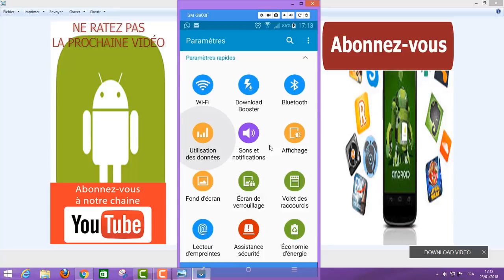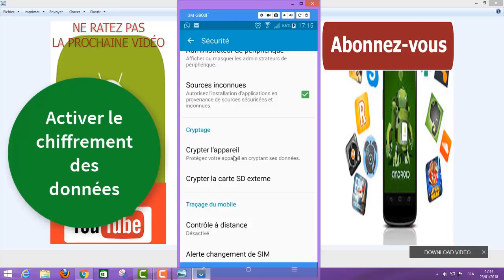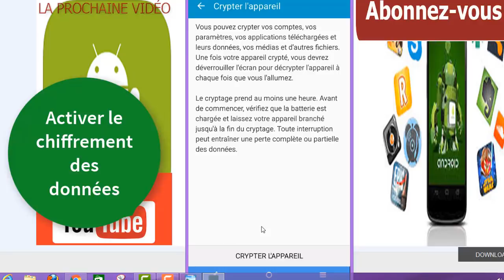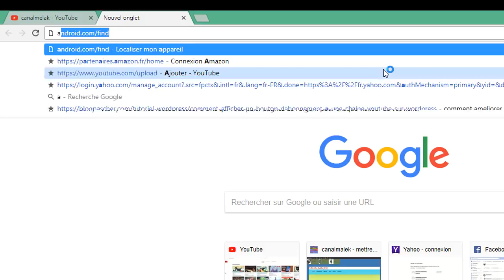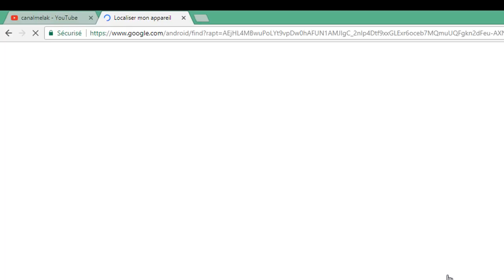voilà comment barrer l’accès à votre téléphone contre les Hackers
dans cette nouvelle vidéo, je vais vous faire découvrir comment, éviter le piratage du téléphone ainsi que le vol des données personnelles par le fait d'effectuer cinq manipulations, pour barrer l’accès à votre appareil contre les hakers.